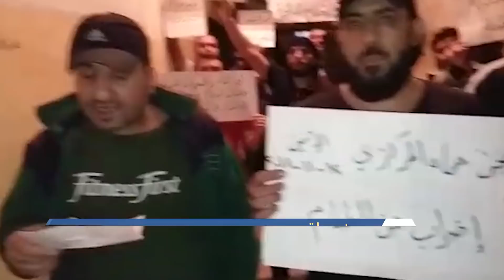Kurte Nûçeya Kurdî 12 11 2018 الموجز الكردي